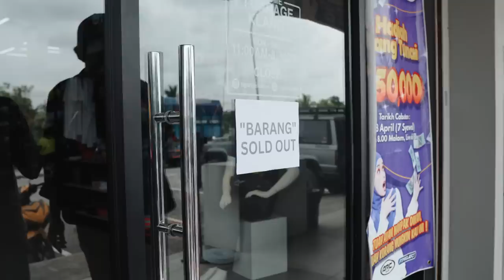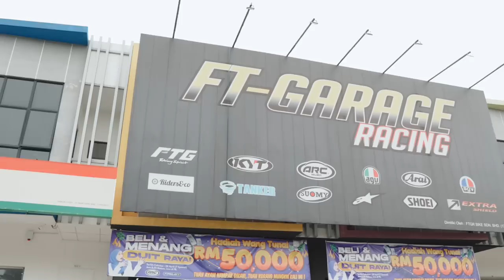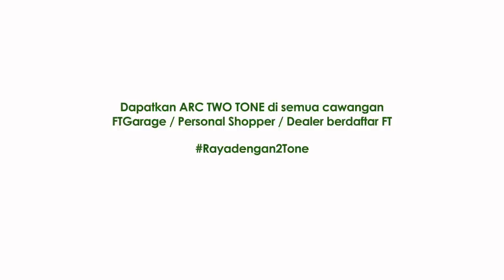BETO BUKAK LANGKAH SILAT DEMI HELMET ARC! (MAT KILAU 3.0)